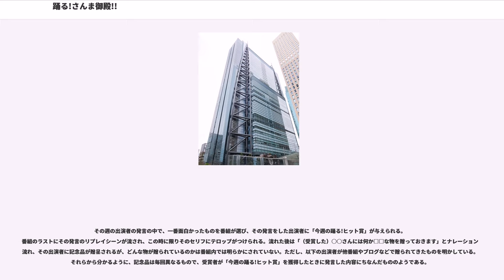踊る!さんま御殿!!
『踊る!さんま御殿!!』（おどるさんまごてん、英称:）は、日本テレビ系列で1997年10月28日から毎週火曜日19:56 - 20:54（JST）に放送されているトークバラエティ番組。司会を務める明石家さんまの冠番組。通称は「さんま御殿」「踊る御殿」「御殿」。ハイビジョン放送（2004年10月から）、ステレオ放送、文字多重放送を実施している。

司会を務める明石家さんまは「御殿の主人」という設定。毎回12人前後のゲストを「さんま御殿」に招き入れ、毎回テーマに沿った自分の身の回りで起こった出来事や過去の体験談を、主人であるさんまが指名した順に語っていくトーク番組である。

元々は、同局で放送されていた同じくさんま司会のトークバラエティ番組『恋のから騒ぎ』の芸能人版というコンセプトで当番組がスタートした。番組タイトル名の「踊る!」は以前、同局で放送されていた、さんまと所ジョージ司会のトークバラエティ番組『さんま・所のオシャベリの殿堂』で、さんまのしゃべる様子を所が「さんちゃんのトークは、いつも踊ってるねぇ〜」と表現したことに由来する。

さんまの意向により『恋のから騒ぎ』同様、近年のトークバラエティ番組としては珍しく、番組本編中においては出演者の発言をなぞってテロップに表示する演出や突っ込みのテロップを全く使用しておらず（予告や「今週の踊る!ヒット賞!!」に選ばれた出演者の発言、ひとこと体験談のVTR、年内最後のスペシャルでの総集編を除く）、ゲストが話し終わった後に「ゲストが話した内容の要約」を表示するのみである。

かつてオープニングでは、その日に招待されたゲストが控え室で談笑し、そこでゲストが他のゲストに対する質問をナレーターが紹介するコーナーが設けられていたが、2007年からはこのコーナーが廃止となり、出演者紹介から始まっている。また、「ひとこと体験談」の数が当初は1つのテーマにつき2つであったが、現在は3つに増えている。エンディングでは、「○○さんのリクエストで○○をご用意しました。皆様どうかごゆっくりとお召し上がり下さい」とのナレーションが流れる中、ゲストのリクエストの料理やデザートを食べ、合間にゲストがトークの反省など一言を言う流れになっている。番組の最後には、近年の同時間帯の番組では殆ど見られなくなったエンドテロップが表示されている。

2009年10月からは当番組の前に放送されている『SUPER SURPRISE』→『火曜サプライズ』が放送時間を2分短縮する関係から、19:56放送開始となった。現在は字幕放送であるが、開始当初はリアルタイム字幕放送を採用し、字幕は音声認識で表示されていた。また、司会の明石家さんまの声のみ黄色の字幕で表示される。一部系列局では再放送を土日昼間を中心に行っている。2010年4月27日放送分から地上アナログ放送では画角16:9のレターボックス放送に移行した。

番組自体は1999年頃から人気が安定し始め、視聴率も20%を超える回も出るようになった。現在は12 - 18%で概ね好調をキープしている。2013年2月19日放送の3時間スペシャルでは他局の裏番組を大きく引き離す19.5%の高視聴率を記録した。

自身も2度出演したことのある評論家の宮崎哲弥は本番組について、司会のさんまが番組中に行う「ネタふり」に対して出演者が過敏に反応し適切な対応ができなければ2度とオファーが来ないため、極めて緊張感の高い現場であると述べている。

視聴者のエピソード募集もテーマに沿ったものが常時行われている。

司会（御殿の主人）

ゲスト

再現VTR出演者

ゲストは若手・ベテラン、ジャンルを問わず幅広く出演している。また、声優のように顔出しでテレビ出演する機会が少ない分野からの出演もある。このうち舞台を中心に活躍している個性派俳優がこの番組をきっかけにしてブレイクしたケースが多いことでも知られている。過去に、温水洋一、酒井敏也、伊藤俊人などがこの番組をきっかけにしてブレイクした。また、黒沢年雄、秋野太作、志垣太郎らベテラン俳優がバラエティで活躍するきっかけともなった。杉田かおるや坂上忍、Wink活動停止後の相田翔子がバラエティにひっぱりだこになるきっかけも、この番組である。これらの事例から、若手タレントからは登龍門と例えられる。

改編期には放送時間を拡大し、『踊る踊る!さん...